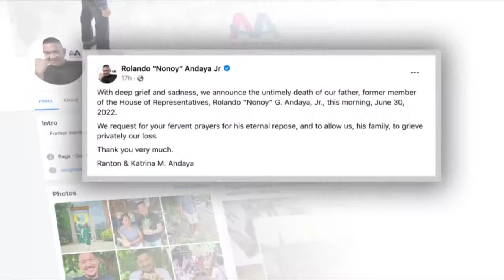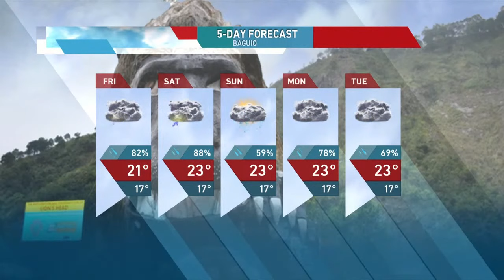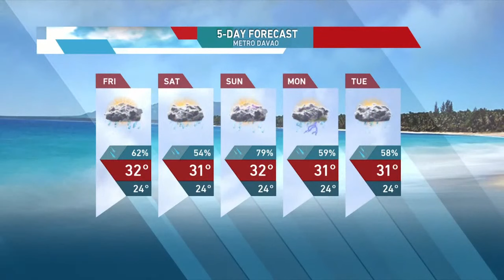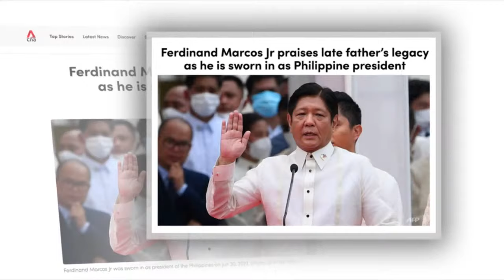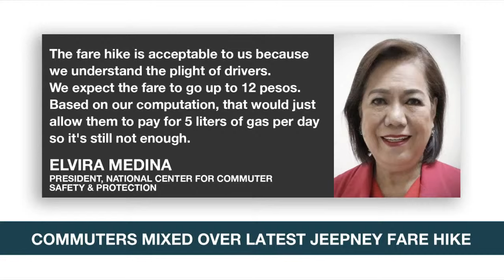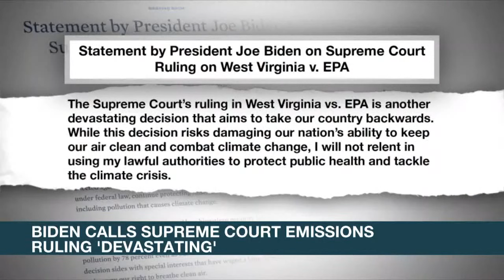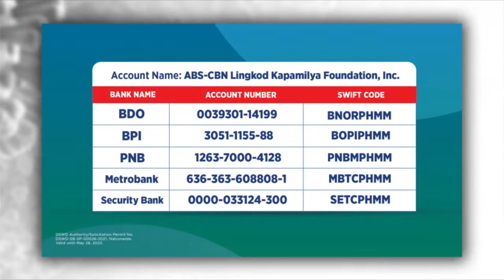Headstart | ANC (1 July 2022)